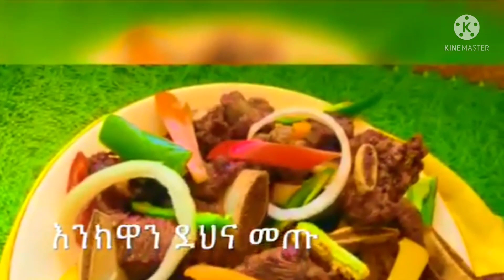Spagatti With Veg @Netsi's Kitchen መኮረኒ በአትክልት አሰራር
መኮረኒ ፡ሽንኩርት አንድራስ፣ቲማቲም አንድ፡ካሮት
የተለያዬ የአትክልት አይነት ፣ዘይት ነጭ ሽንኩርት
ጨው ።